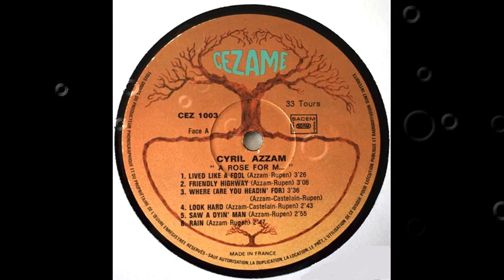Cyril AZZAM - Rain (1975)